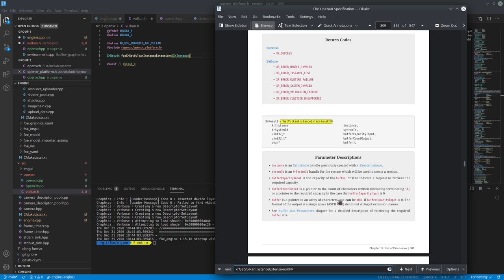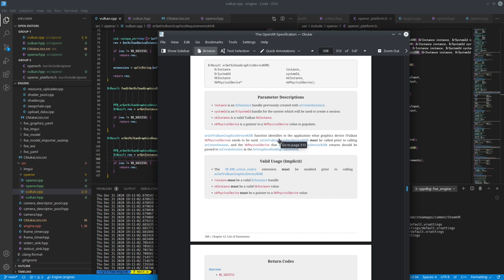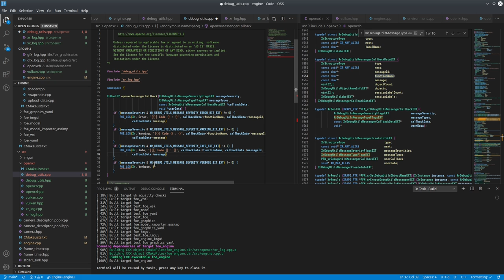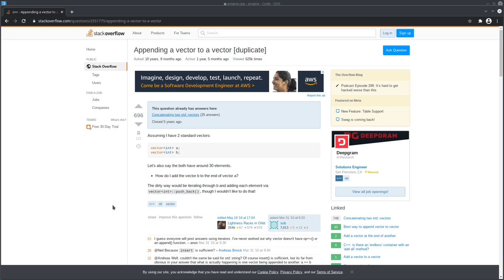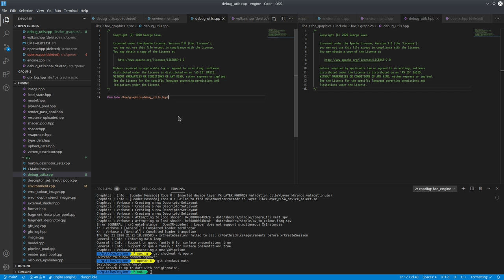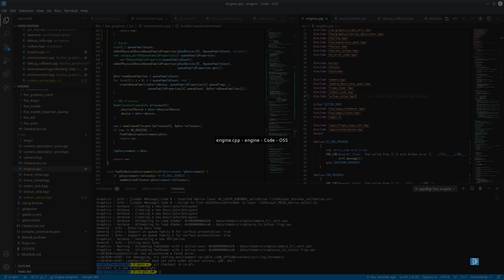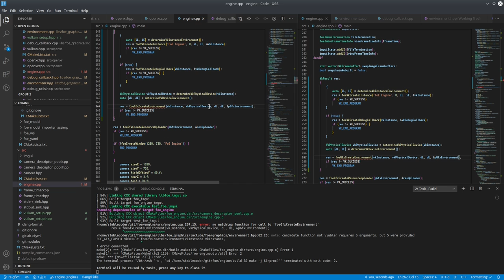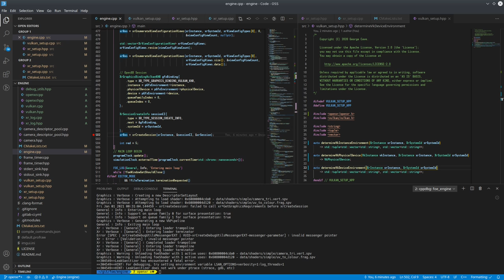038 - OpenXR(VR) Setup & Teardown Implementation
After the exploratory preamble work of last time, this time I delve into a proper implementation for the initialization and de-initialization of the OpenXR environment.

Unfortunately, because OpenXR/Vulkan dependencies, it takes quite a bit of time to rework the setup for Vulkan, interweaving the OpenXR setup, and splitting out the OpenXR functionality to new functions and files.

31/12/2020